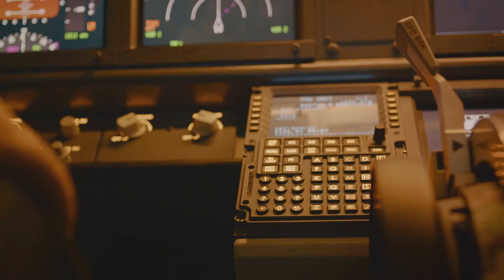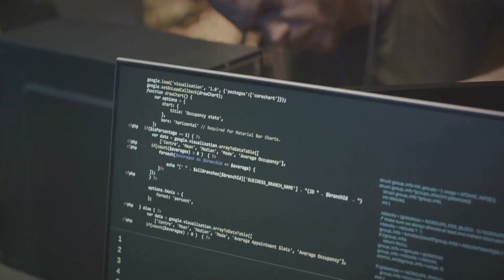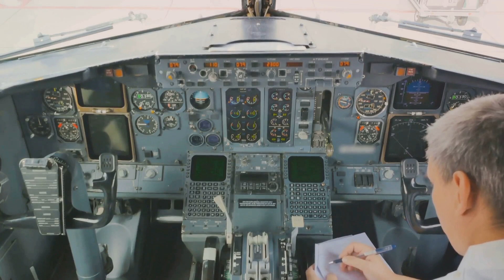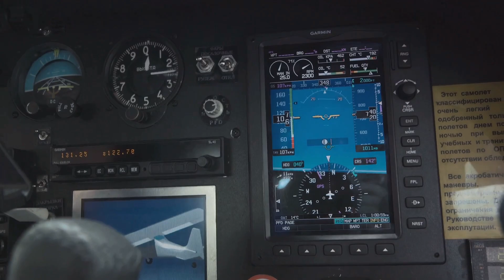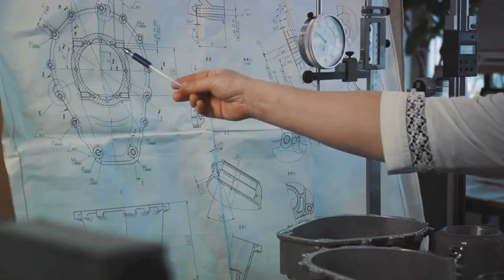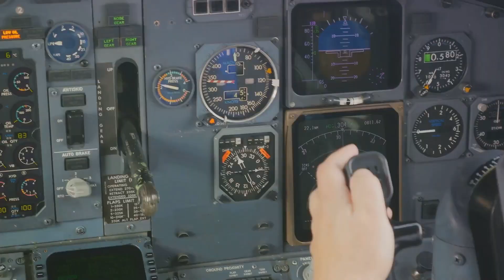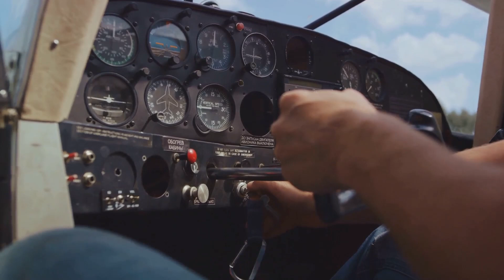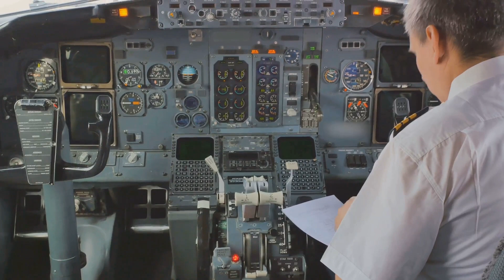Shocking!: Mind Boggling Reasons Why Aeronautical Engineers are not Allowed to Fly Airplanes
Here are the key differences between aeronautical engineers and pilots:

 Education and Training:

1. Aeronautical Engineers: Typically hold a bachelor's or master's degree in Aeronautical/Aerospace Engineering or a related field.

2. Pilots: Hold a commercial pilot's license, which requires a minimum of 250-300 hours of flight time and passing the Federal Aviation Administration (FAA) exams.

Job Responsibilities:

1. Aeronautical Engineers: Design, develop, and test aircraft, spacecraft, and missiles.

2. Pilots: Operate aircraft safely and efficiently, navigating through various weather conditions.

 Skills and Knowledge:

1. Aeronautical Engineers: Require strong mathematical and analytical skills, as well as knowledge of materials science, physics, and computer-aided design (CAD) software.

2. Pilots: Need excellent hand-eye coordination, spatial awareness, and decision-making skills.

Work Environment:

1. Aeronautical Engineers: Typically work in offices, laboratories, or manufacturing facilities.

2. Pilots: Spend most of their time flying, working in a fast-paced, dynamic environment.

Salary and Growth Prospects:

1. Aeronautical Engineers: Median salary ranges from $115,000 to over $160,000, with a projected 8% growth rate from 2020 to 2030.

2. Pilots: Median salary ranges from $60,000 to over $200,000, with a projected 5% growth rate from 2020 to 2030.

Lifestyle and Schedule:

1. Aeronautical Engineers: Typically work a standard 40-hour week, with some flexibility to work from home.

2. Pilots: Often work irregular schedules, including nights, weekends, and holidays, and may spend extended periods away from home.

 Career Path and Advancement:

1. Aeronautical Engineers: Can advance to senior design or management roles, or pursue specialized fields like aerodynamics or materials science.

2. Pilots: Can advance to captain or instructor roles, or transition to management or consulting positions.

These differences highlight the unique requirements and opportunities in each career path.